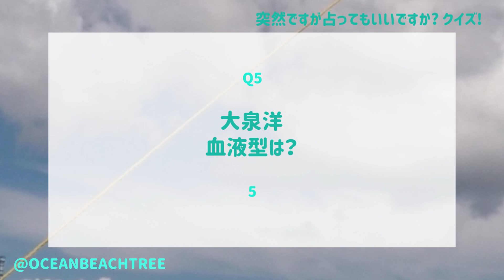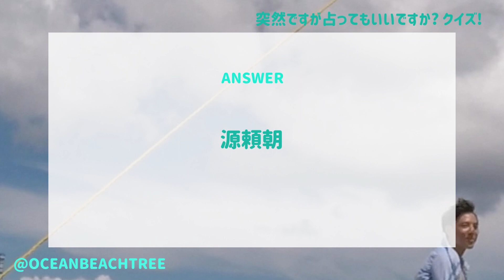突然ですが占ってもいいですか【11月28日放送/大泉洋/有村架純/月の満ち欠け/小栗旬/福山雅治/戸次重幸/赤楚衛二/坂口健太郎/橋本環奈/浜辺美波/高畑充希/広瀬すず/柴咲コウ/綾瀬はるか/クイズ】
「突然ですが占ってもいいですか?」大泉洋・有村架純

大泉洋が有村架純を連れてきたSP！プライベートが謎多き女優の知られざる私生活＆過去＆恋愛＆家族事情！お尻キレイな星も？大泉の番組へのクレームに爆笑？

本番組のスゴ腕占い師を紹介。福岡県・博多出身で芸能人も占うほどの人気と実力を兼ね備える占い師・木下レオン。ゲッターズ飯田の一番弟子で、女性ならではの視点で美容占いや開運ファッションを得意とする占い師・ぷりあでぃす玲奈。巫女の血筋を持つ天星術の開祖で、多くの芸能人の運勢も占ってきた、星ひとみ。沖縄県出身の元甲子園球児で、数意学や琉球風水で運勢を見る占い師・シウマ。

今回は、大泉洋と有村架純を忖度なしでガチ占い！あなたは奇跡を目撃する！？『突然ですが占ってもいいですか？』に、ぜひご期待いただきたい。

【フォーチュンウォッチャー】
沢村一樹
水野美紀
みちょぱ（池田美優）

【ゲスト】
大泉洋
有村架純

【占い師】
星ひとみ

12月12日：大塚寧々＆筧利夫をガチ占い！ベテラン俳優コンビのスキャンダラス事情を告白？大塚「テレビで言えない…」秘密の過去⁉筧は水野がタイプ…その衝撃理由？

【賞金女王のゴルフ歴】みちょぱが稲見萌寧プロのプライベートを掘り下げてみた